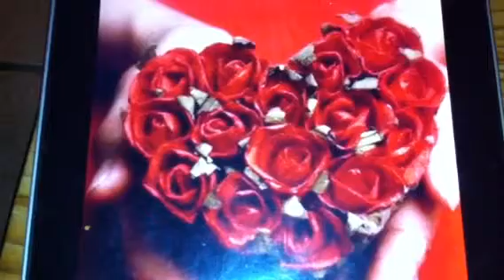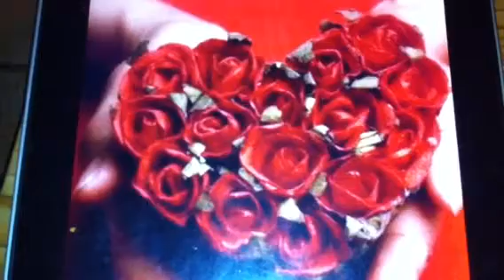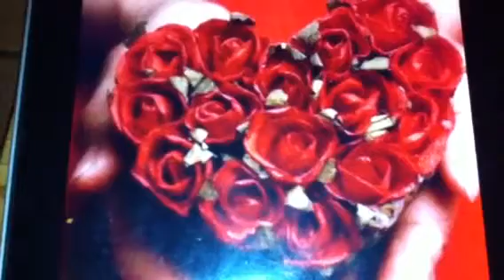Le Coeur ! Oul ! القلب !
Ce coeur qui bat dans la poitrine du peuple Algérie ne se pliera jamais! C'est l'histoire qui le veut comme ça ! La gloire de ceux qui veulent le détruire est éphémère. Eux ils vont partir ou ils seront écarter un jour ou l'autre et finiront dans la poubelle de l'histoire mais le peuple qui vibre pour sa terre avec un amour sincère et sûr restera de génération en génération jusqu'à la fin des temps.